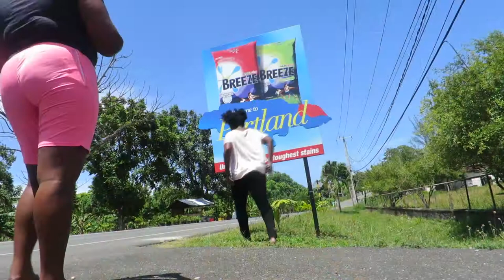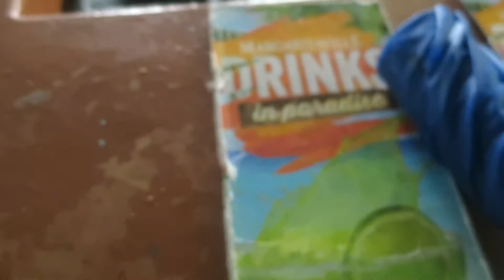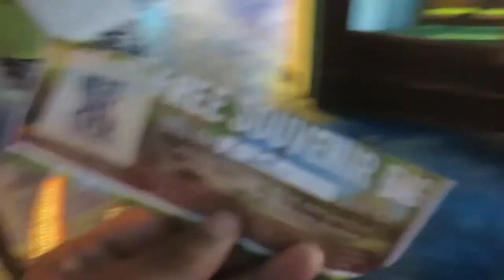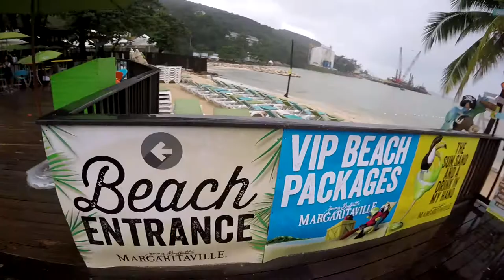MARGARITAVILLE OCHO RIOS | JAMAICA VLOG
Who says rainy days have to be spent indoors? Until a while ago I did bu thanks to Margaritaville Ocho Rios I am singing a way different tune. Join me & my girls on an impromptu rainy day adventure. Please do enjoy.

Music Used

Jimmy Buffet - Margaritaville